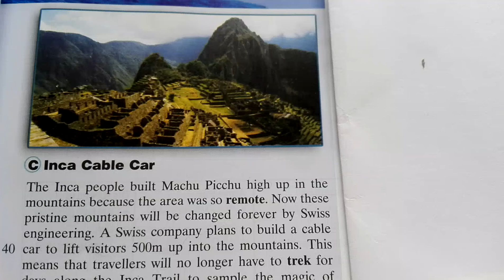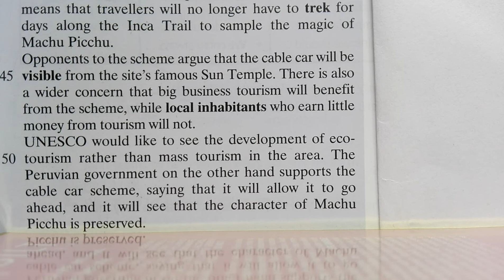Guilt free holidays! - part 4- Inca cable car